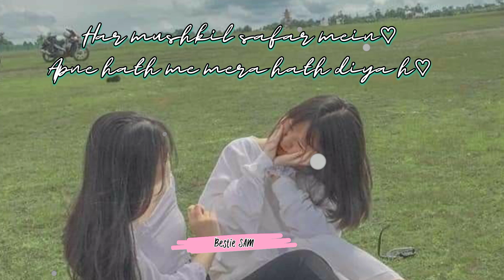Meri dost ❤️👩‍❤️‍👩🌼best Friend status ❤️ friendship status ❤️ girl's status ❤️